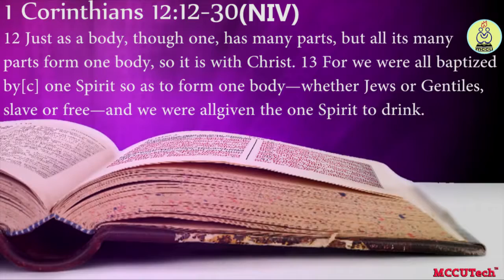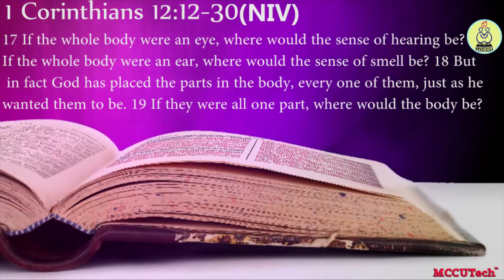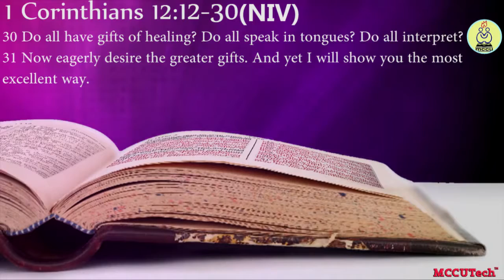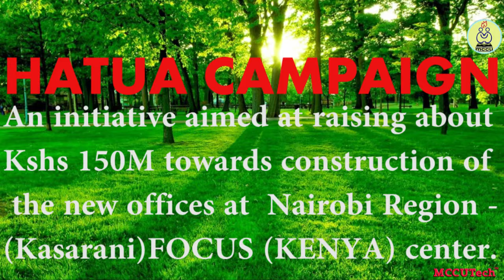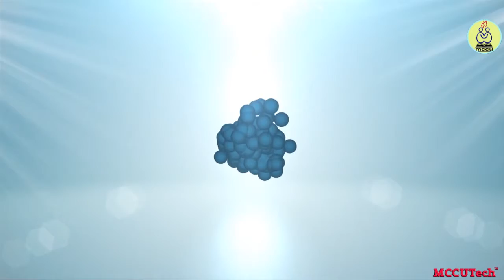THERE IS NO FELLOWSHIP WITHOUT PEOPLE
THE BEST MEAL IS WHEN PEOPLE EAT TOGETHER